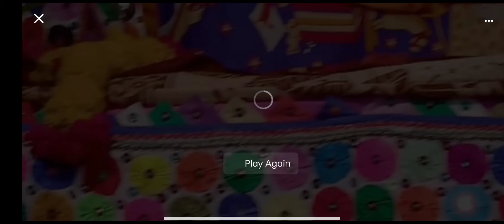pu. Devnandan Swami, Tarsali